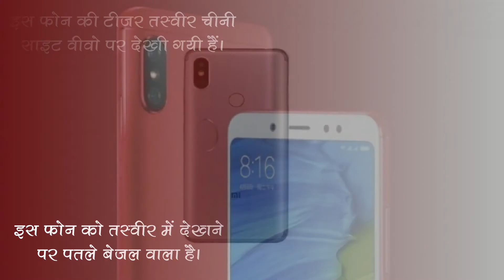Xiaomi अपना ये स्मार्टफोन भारत में कर सकता है लांच | समाचार नामा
शाओमी कोई ना कोई अपना सामान लाँच करती रहती हैं। अधिक जानकारी के लिए दिया गया ये लिंक खोलें